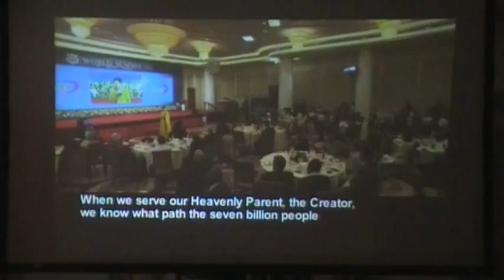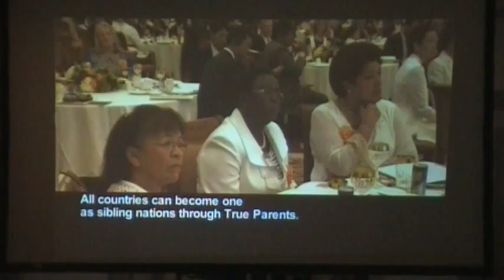Chicago Blessing 21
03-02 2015 the Chicago Family Church together with the Chicago Hispanic Community for Peace Celebrated the  "Foundation Day and Blessing" Transmitted from South Korea where 3.800 joined the Blessing, so the total number around the world was 24.000 couples. Thanks to God, True Parents Rev. and Mrs. Moon, all their representatives and the participants for such a glorious day, bringing new hope to humanity.